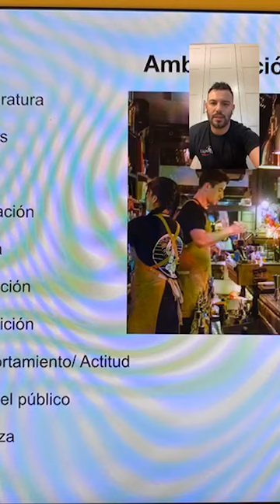12- "Conectados por la Coctelería" (Directos)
-Hugo Díez "Ambientación"
-Adal Marquez "Técnica Boadas"
-Tupac Kirby "Musica en un cocktail bar"